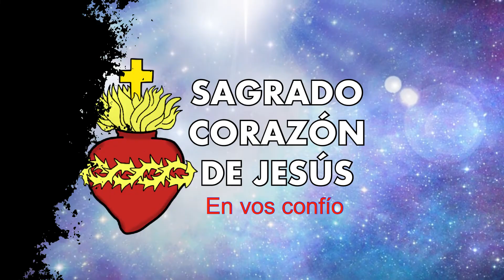Unir nuestra voluntad a la de Dios para unirnos al Corazón de Jesús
Unir nuestra voluntad a la de Dios para unirnos al Corazón de Jesús. Ver: 👇

Es vital que veas y te compres este libro si quieres realmente vivir la Devoción al Sagrado Corazón de Jesus

Enlaces de compra del libro:
Desde en Mexico